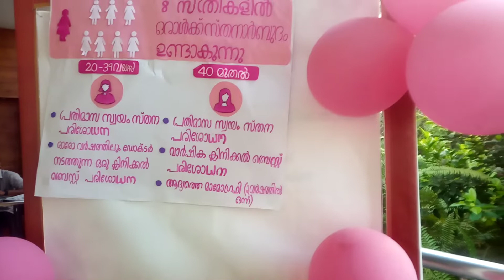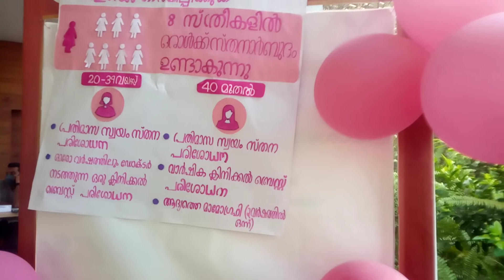My Homely Hospital 👌🙏